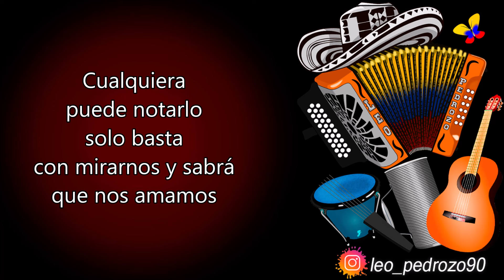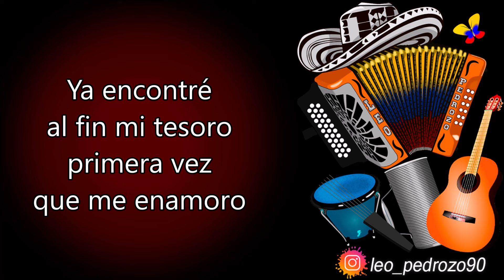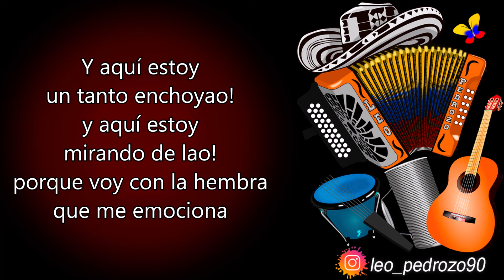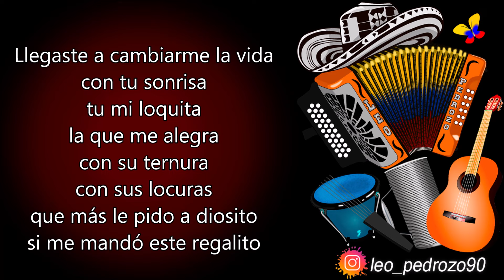Tu Mi Loquita, Fabián Corrales - Letra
✅ COMPARTE 👏
✅ COMENTA ☝️

Llegaste a cambiarme la vida
con tu sonrisa
tu mi loquita
la que me alegra
con sus locuras
con su ternura
que más le pido a diosito
si me mandó este regalito

Y aquí estoy
un tanto enchoyao!
y aquí estoy
mirando de lao!
porque voy con la hembra
que me emociona

Sin ti soy
un loco asustao!
que solo
quiere está a tu lao!
si no estás mi amor
no te lo perdona

Pero eso a mí
no me preocupa
porque entre los dos
no hay dudas
al contrario estamos
seguros de que
nuestro amor es puro

Cualquiera
puede probarlo
solo basta
con mirarnos y sabrá
que nos amamos

con tu sonrisa
tu mi loquita
con su ternura
con sus locuras

Me tienes perdío!
del pechiche
tú que me hiciste
tú que me diste
no sé qué pasa
cuando no estas
me haces mucha falta

Ya encontré
al fin mi tesoro
primera vez
que me enamoro

Yo antes
estaba tragao!
y solo
estaba emocionao!
pero ahora
la traga me tiene a mí

Por ti yo
vivo enamorao!
y dicen
que estoy muy cambiao!
que vivo
solo pa! hacerte feliz

Y ahora me dicen mis amigos
ay! pobrecito lo perdimos
para que prestar atención
si es quien manda es el corazón
en mis sueños siempre estabas
tú eras lo que yo anhelaba
ya encontré lo que buscaba...

con tu sonrisa
tu mi loquita
con su ternura
con sus locuras

Y aquí estoy
un tanto enchoyao!
y aquí estoy
mirando de lao!
que me emociona

Sin ti soy
un loco asustao!

con tu sonrisa
tu mi loquita
con su ternura
con sus locuras